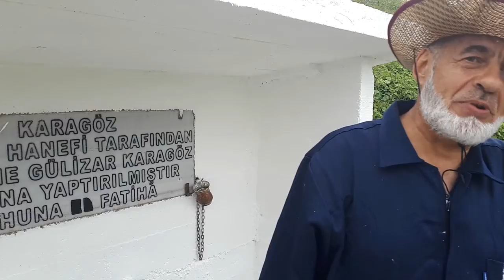SOĞANLI DAĞLARI DÜNYA SICAKTAN KAVRULURKEN BAYBURT SOĞANLI YAYLALARINDA SOBALAR YANIYOR